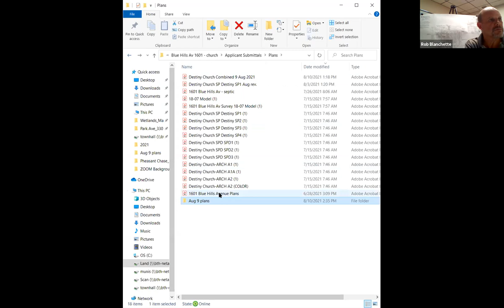Beautification Committee Meeting-June 22, 2021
Beautification Committee Meeting-June 22, 2021 05:30 PM